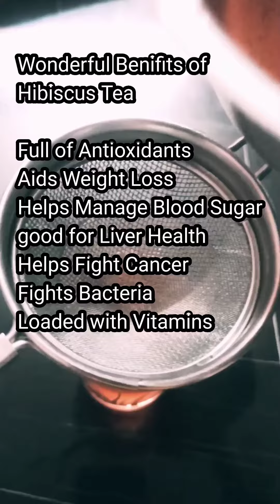Herbal Detox Tea|సులువుగా బరువుతగ్గటానికి|హెర్బల్ టీ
Miraculous
Drink for
Weightloss
Hibiscus
Herbal tea

Note :
Children, Pregnant women & nursing moms please don’t try this recipe.. having this tea  lower’s your blood sugar levels..